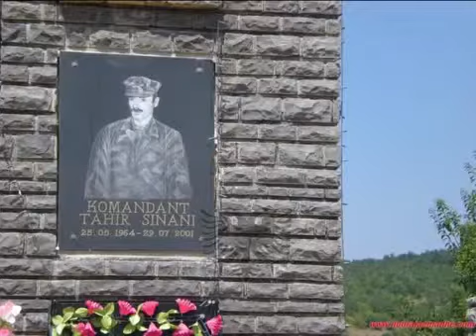Kenga e Tahir Sinanit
Kenga e Tahir Sinanit, Hero e Kombit SHQIPTARË.